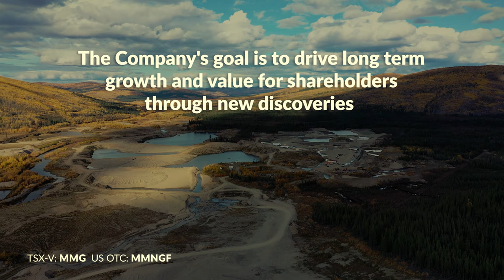Metallic Minerals Yukon Placer Royalties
In September 2017, Metallic Minerals entered into an option agreement to acquire a 100% interest in 26 miles (36.4 km2) of creek and bench mining rights (the “Property”) along the Australia Creek drainage, a tributary to the Indian River, in the Klondike gold district near Dawson City, Yukon. In parallel with this acquisition, Metallic has entered into a production royalty agreement with an experienced alluvial mining operator with respect to a 2 mile (2.8 km2 ) portion of the Property (Lower Australia Creek). Under this agreement, the operators will have exclusive rights to mine the Lower Australia Creek property, in exchange for a 12% royalty on all gold production payable to Metallic. The property is road accessible and is presently permitted for alluvial gold production.

Australia Creek is part of the historic Klondike gold district that is estimated to have produced over 20 million ounces of gold since its discovery in 1898. Australia Creek and its benches are now recognized by Yukon Geological Survey as an eastern continuation of the highly-productive Indian River drainage, which is the largest placer gold producing area in the Yukon. Mining on the Indian River began in the late 1970s and has produced about 250,000 ounces or more than 40% of all placer production in the Yukon through 2015. With the expansion of larger-scale, open-pit operations, production on the Indian River has doubled since 2010 and accounted for 46% of the Yukon’s total placer gold production in 2015.

Despite extensive mining activity nearby, Australia Creek itself was never historically mined due to its importance as a source of water and hydro-electric power for supporting the broad scale, floating dredge operations that were being conducted in the area by Yukon Consolidated Gold Company (YCGC) which operated in the Klondike Region between 1920s and 1960s. The dams on Australia Creek have been removed with only the historic diversion channels now remaining. YCGC did limited exploration churn drilling at the mouth of Australia Creek, but no further exploration up the drainage. The mouth area is being actively mined at present and auger drill holes on Lower Australia Creek have returned values in the gravels similar to other parts of the Indian River, with initial test pits in 2015 to 2017 confirming the presence of alluvial gold.

The opportunity for Metallic Minerals will be to build a portfolio of production royalties from its holdings in the Klondike region, which can potentially generate internal cash flow from royalty payments that can be used towards the Company’s exploration activities in the Keno Silver and McKay Hill Projects. The first production royalty on Lower Australia Creek covers just a fraction of the remaining total Australia Creek holdings and the Company expects to secure additional production royalty agreements with other experienced alluvial mining companies over time.

DOMINION CREEK ALLUVIAL ROYALTY
In September 2017, Metallic Minerals entered into an agreement to acquire a 100% interest in mining rights (the “Property”) consisting of 10 claims totaling 1 mile (1.6 km) along a bench of Dominion Creek, a tributary to the Indian River, in the Klondike gold district near Dawson City, Yukon. The Company also entered into a production royalty agreement with respect to these claims under which the Company has granted exclusive mining rights to an experienced alluvial mining operator in exchange for a 15% royalty on all gold production. The property is road accessible and fully-permitted for alluvial gold production.

Dominion Creek is part of the historic Klondike gold district that is estimated to have produced over 20 million ounces of gold since its discovery in 1898. Approximately 2.7 million ounces have been produced on Dominion Creek by hand mining, dredging and, more recently, modern mechanized mining that continues today with numerous large scale open pit operations. The main channel of Dominion Creek was mined by floating dredges by Yukon Consolidated Gold Company (YCGC), which operated in the Klondike Region between 1920s and 1960s. YCGC also conducted exploration churn drilling along the benches of Dominion Creek, but never mined the benches in this area1. Auger drill holes on these claims have returned values in the gravels similar to other parts of the Dominion Creek, confirming the presence of alluvial gold on the property.